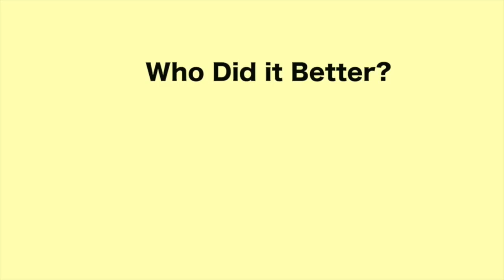Gucci Flip Flops Challenge - Who Did It Better?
Go Buy "Gucci Flip Flops" by Bhad Bhabie NOW!

Dancers (tiktok):